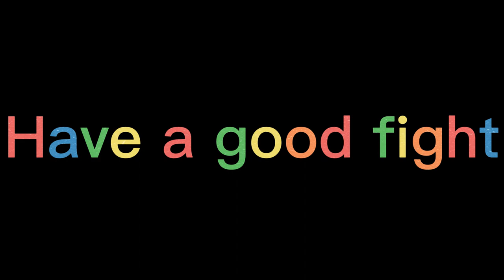100$ | ADMIRAL MARKET | NO DEPOSIT BONUS